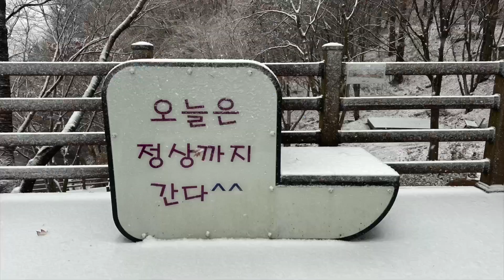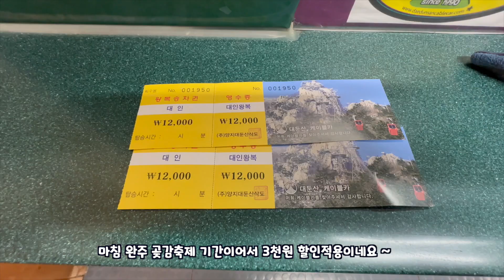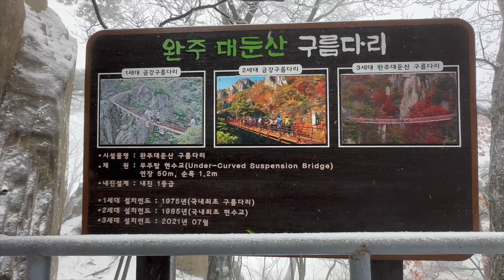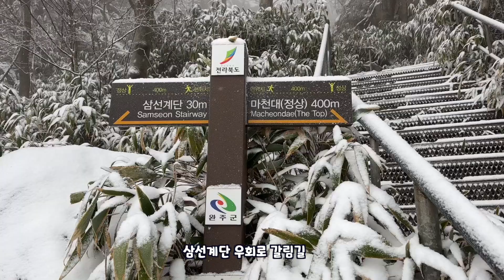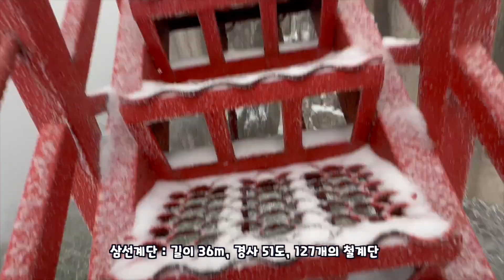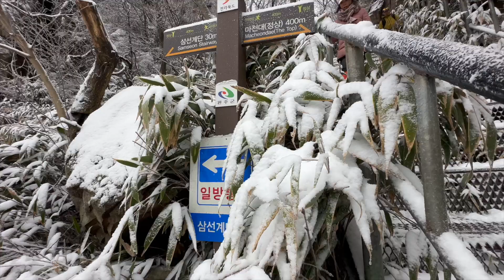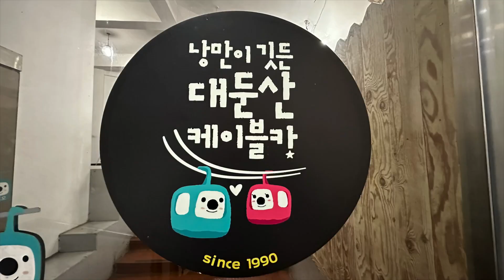❄️🌲 눈오는 날 케이블카 산행하면 생기는 일 / 한국에서 가장 무서운 51도 계단 너머 겨울왕국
❄️🌲 대둔산 케이블카 산행

* 소요시간 : 케이블카 탑승 5분 + 1시간 산행 정상도착 + 1시간 하산 ( 휴게소 라면 )
* 케이블카 비용 : 2023.12/15~17일 완주 곶감축제 기간중 왕복 성인 12,000원

노령산맥 줄기가 김제의 만경평야를 향하다 금산지역에서 독립된 산군을 이루며 절경을 이룬 곳이 대둔산이다. 호남의 소금강이라 불리는 이 산은 정상인 마천대(879.1m)를 비롯하여 사방으로 뻗은 여러 산줄기가 어우러져 칠성봉, 장군봉 등 멋진 암봉을 이루고, 삼선 바위, 용문골(장군봉, 칠성봉), 금강통문(동심암, 금강암, 약수터, 삼선암, 왕관암, 마천대) 등 사방으로 기암괴석과 수목이 한데 어우러져 산세가 수려하다. 마천대에서 북쪽 능선을 따라 낙조대에 이르는 구간은 특히 장관으로 이 낙조대에서 바라보는 일출, 일몰 광경이 일품이다. 1977년 도립공원으로 지정되어 관광객을 위해 케이블카, 금강 구름다리 등이 설치되어 새로운 명물이 되었다. 5분 정도 케이블카를 타고 내려서면 가파른 계단을 올라 금강구름다리인데 이는 임금바위와 입석대 사이를 가로질러 놓은 것으로 높이 81m, 길이 50m다. 이곳에는 또한 진산의 태고사, 운주의 안심사, 별곡의 신소운사 등의 유서 깊은 절도 남아 있다.

이용안내
대둔산 케이블카 이용시간
주중 09:00~17:00 (매표 마감 16:40)
주말 09:00~17:20 (매표 마감 17:00)

쉬는날
연중무휴
※기상여건에 따라 통제 가능

주차시설
가능 / 무료주차였습니다.  방문일 23년 12월16일

상세정보
시설이용료
대둔산 케이블카
[왕복]
- 대인 15,000원
- 소인 11,500원
[편도]
- 대인 12,000원
- 소인 9,500원
※이용요금은 변동될 수 있으므로 홈페이지 참조 또는 전화 문의 요망
[네이버 지식백과] 대둔산도립공원(전북) (대한민국 구석구석, 한국관광공사)